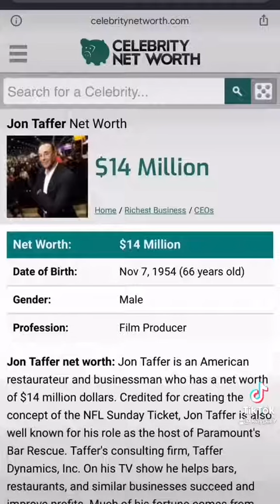How the rich do you actually think about the poor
Thank you for all your support everybody that likes and subscribes.  Once we get more likes and subscribers, maybe I will continue making content.

If you want to support me and my YouTube channel and the continuation of it, then here's some links that ive had up for more than a year for my recovery from my house fire and losing everything. And that includes my goats.

Your free stock is waiting for you! Join Robinhood and we'll both get a stock like Apple, Ford, or Facebook for free.

Become a DoorDash driver! Earn up to $25/hour and get a $300 bonus after 280 deliveries in 60 days for signing up